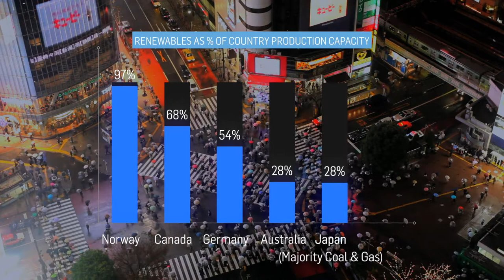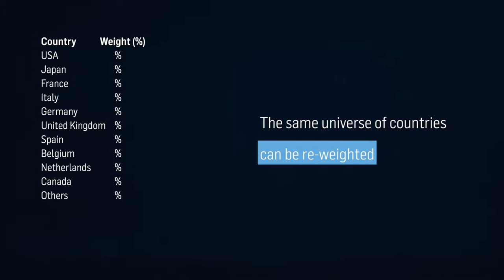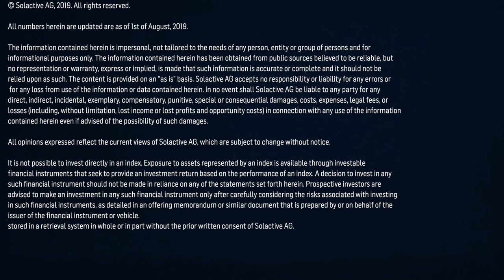Does Eco-Friendly Investing add Value to Bond Portfolios?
An increase in a country's renewable energy consumption is positively related to an increase in a country's GDP. Watch how we translated this finding into an index.